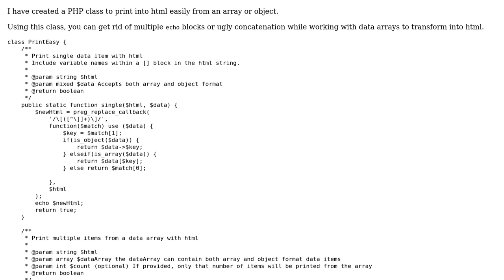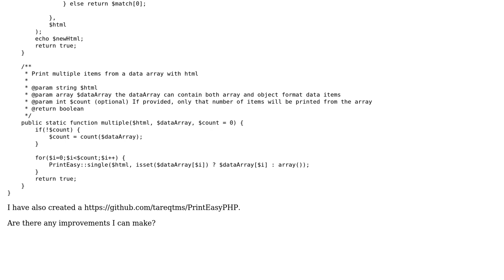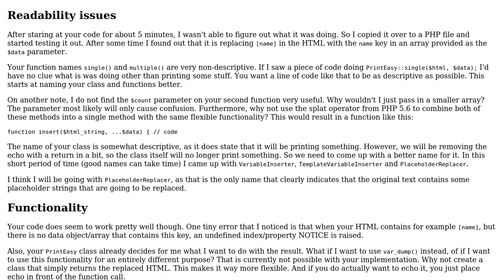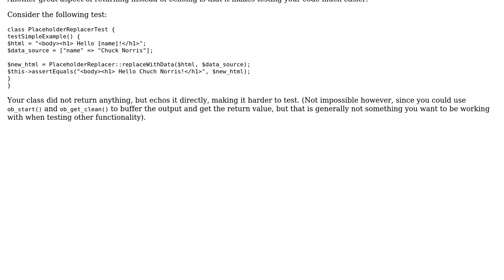Easy Print PHP From Data array or objects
With thanks & praise to God, and with thanks to the many people who have made this project possible! | Content (except music & images) licensed under CC BY-SA | Music | Images & others | With thanks to user Thijs Riezebeek user TAREo MAHMOOD and the Stack Exchange Network Trademarks are property of their respective owners. You are responsible for your own actions.